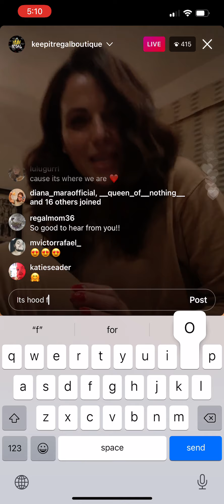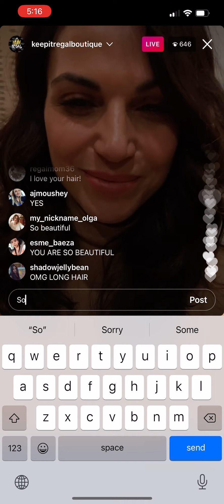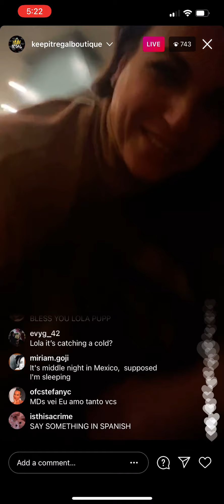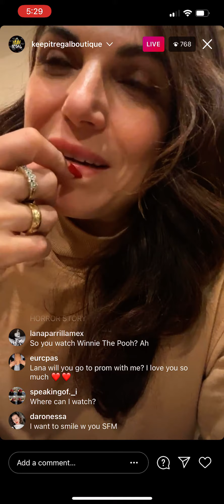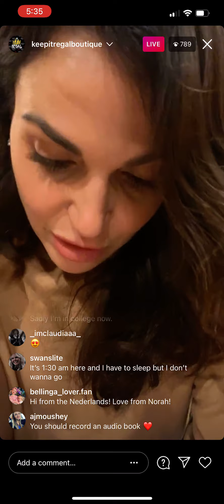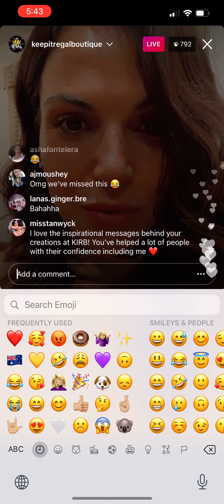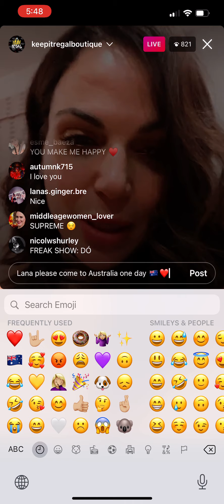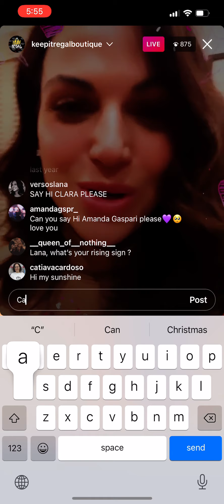Lana Parrilla Instagram Live 2.25.21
Lana Parrilla Live on her Keep It Regal Boutique Instagram
2.25.21
This has the whole live but not with the girl she went live with as she asked me to delete her part so I did that.